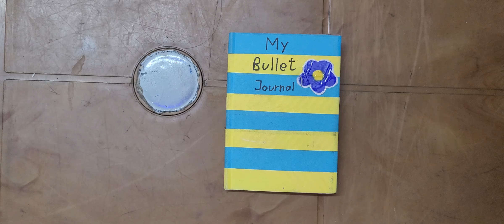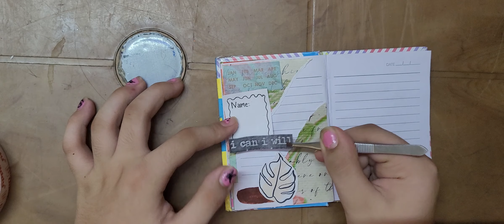Vintage Journal with me|Journaling|Asmr